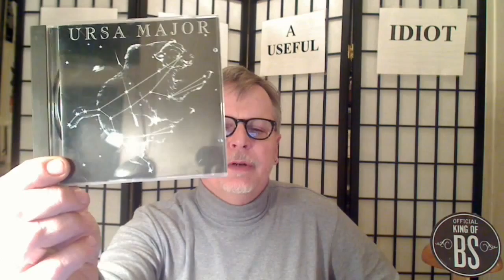Dick Wagner, Legendary Guitarist 1943 2014